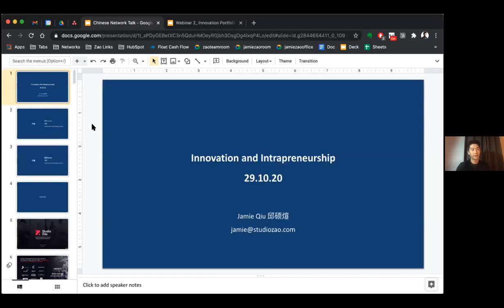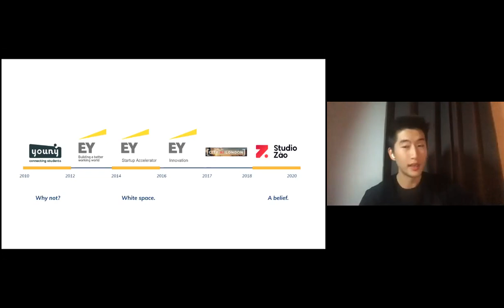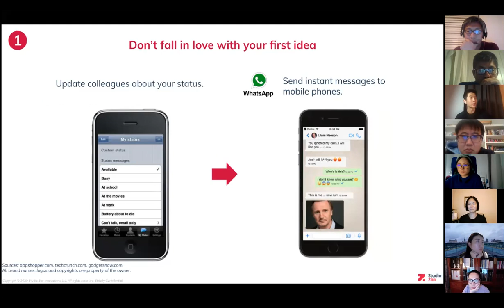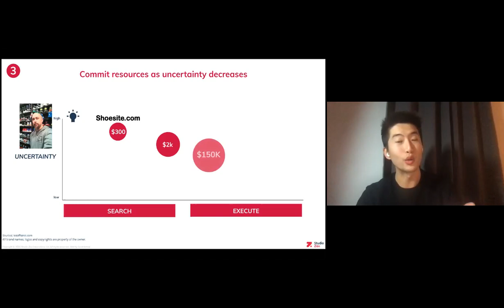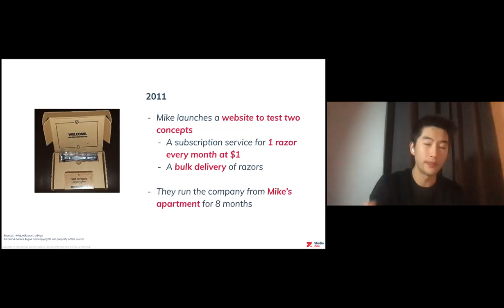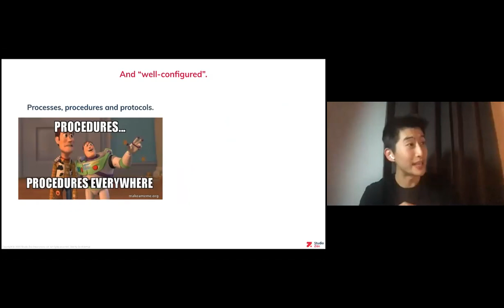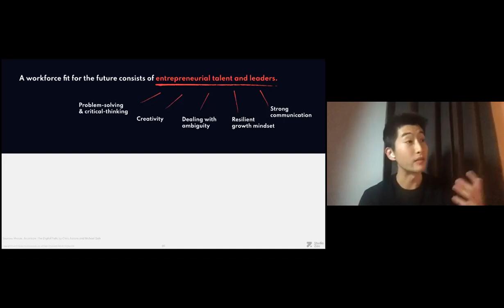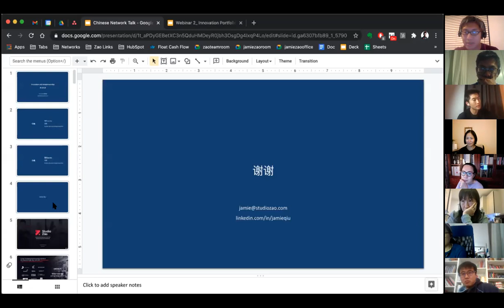跑动英伦讲座 | 人人都需要的“内部”创业家精神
加CUKRUN_team微信咨询跑动英伦俱乐部
Jamie Qiu

Founder and Managing Partner of Studio Zao

 Innovation Strategist and Venture Builder

Jamie 现任Studio Zao创始人和执行合伙人。他擅长将Lean Startup, Design Thinking 以及 Speculative Design等理论有机结合，帮助企业实现战略创新和转型，从而增加企业的商业价值。他的客户包括：EDF，Sony Music, NHS, Unilever, Pentland Brands, Vodafone 等。 他现在也是在剑桥的创业基地的一名Entrepreneur-in-Residence。

他曾创建并领导多个创业孵化器项目，帮助参与项目的startups成功筹集上千万英镑的投资，项目有Machine learning, 区块链等技术方向。曾任EY内部创业孵化器的founder和director。曾在迪拜负责过Fintech startupbootcamp的项目。

工作之余，Jamie还热衷于尝试即兴剧的表演。Jamie Qiu

工作之余，Jamie还热衷于尝试即兴剧的表演。